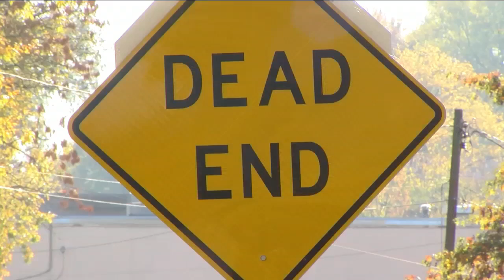Homicide investigation underway in Cleveland